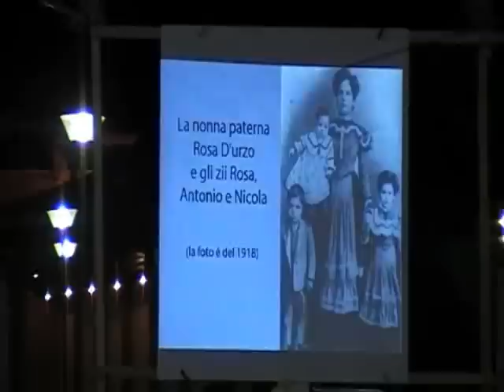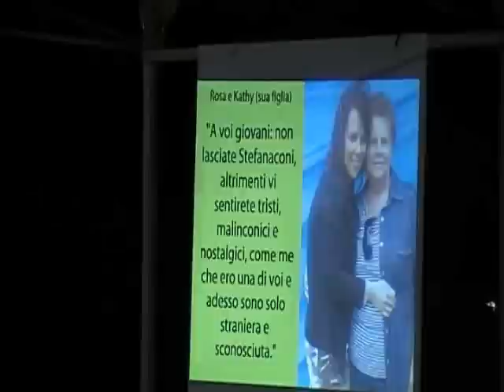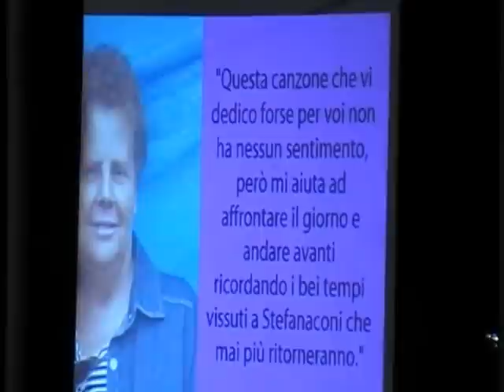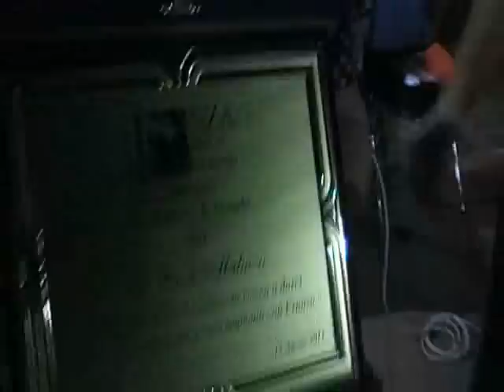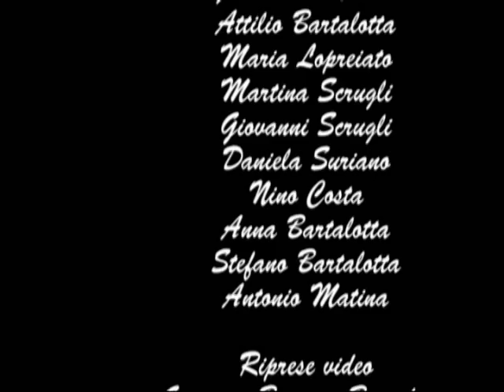IV Premio Stefanaconi&Friends: Rosa Maluccio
IV Concorso di Slideshow
villa Elena 12 agosto 2011
Franza il portale di Stefanaconi